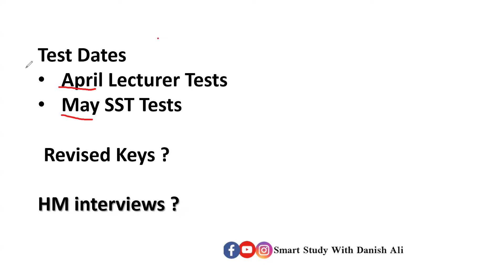SST Result | Lecturer Result | SPSC SST Keys revised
spsc results
spsc result update
spsc results update
sst ka results aagya he
sst hst results kese chek kre
general category sst hst results
spsc science category test results
all types of key
all types of key are available
key kese chek kre
test preparation
all types of key are available spsc
pst jest news update
hst test preparation
sst test preparation
spsc lecturer bps 17 test update
lecturer spsc result announced
spsc lecturer test update
spsc announced lecturer results
spsc lecturer results
spsc lecturer result update
spsc lecturer kb ayega result
lecturer botany result announced
lecturer english result announced
when spsc declares lecturer result
lecturers spsc results
how to check spsc result
lecturer spsc expected result